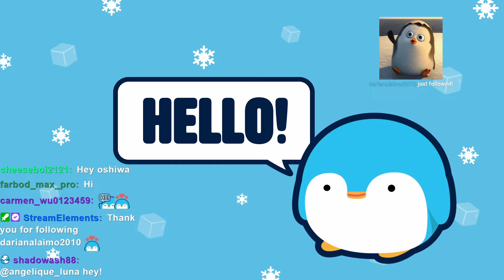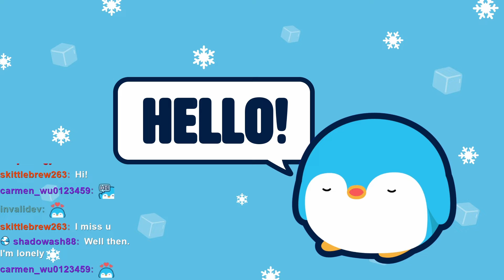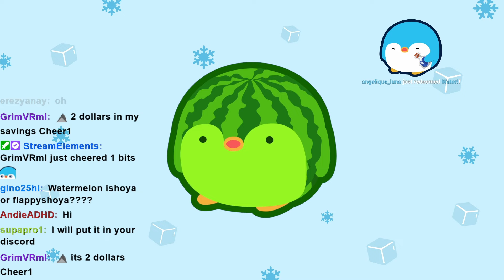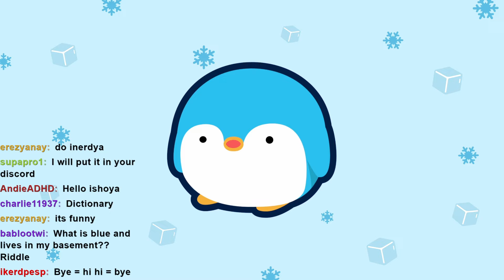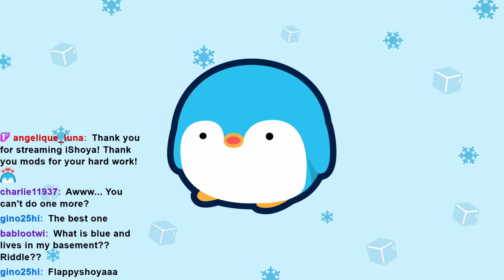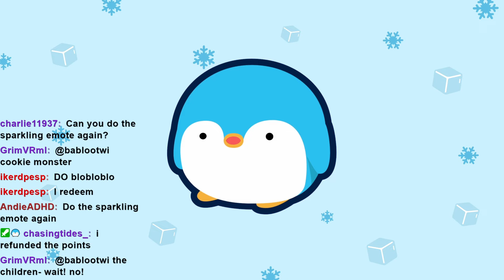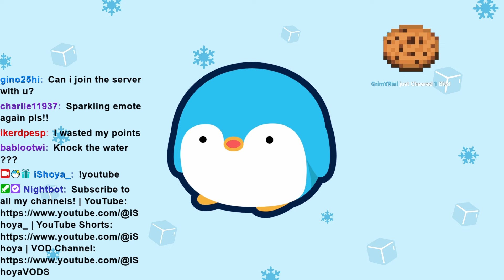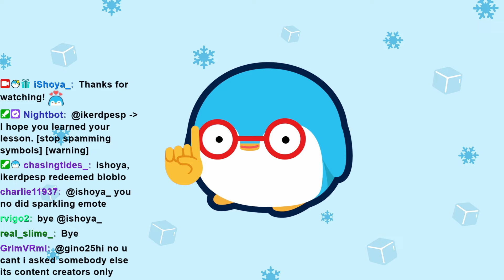Hardcore Modded | The Nether Fortress? No, The Nether CASTLE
In this stream, I play Hardcore Modded and explored the Nether Fortress.

[This stream was originally streamed on April 14, 2024]

Timestamps:
00:00:00 Intro
00:01:10 Hardcore Modded
02:29:25 Outro